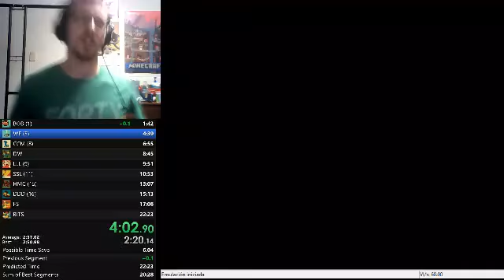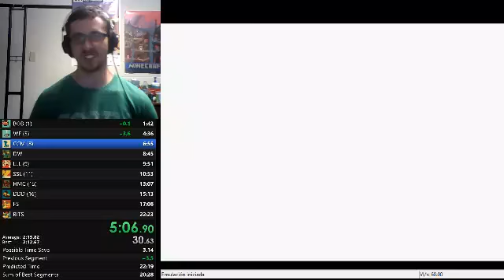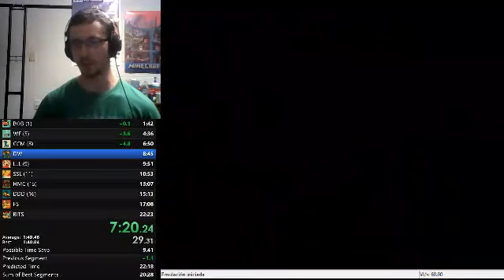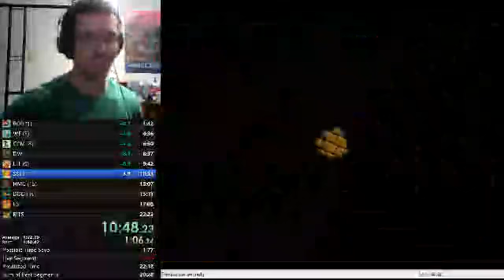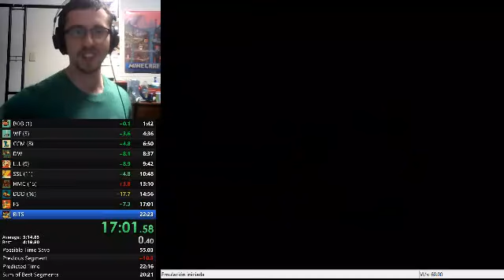SM64 16 Star in 21:48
Got another run in a recent stream! Submitting this time and will see where that puts me!